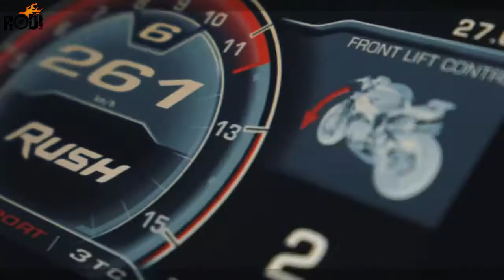The New MV Agusta Rush 1000 || Best Looking Motorcycles